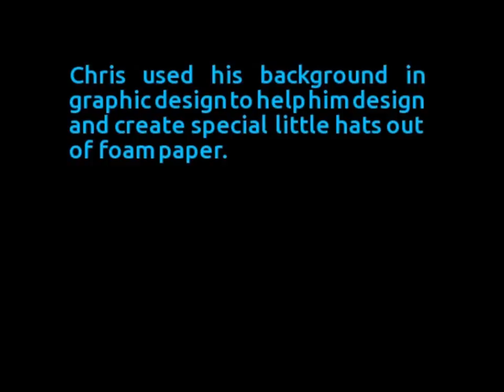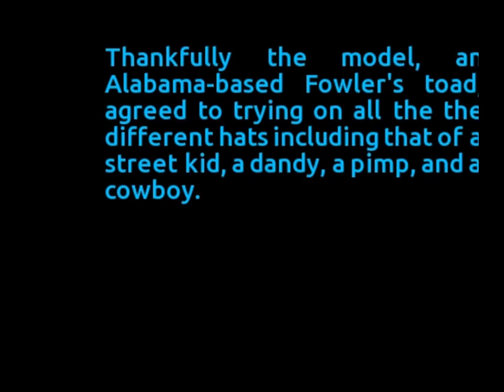Man Makes Tiny Hats For The Toad Who Hangs Out On His Porch